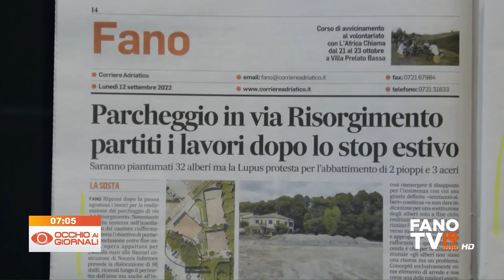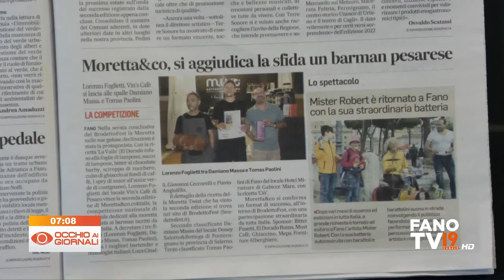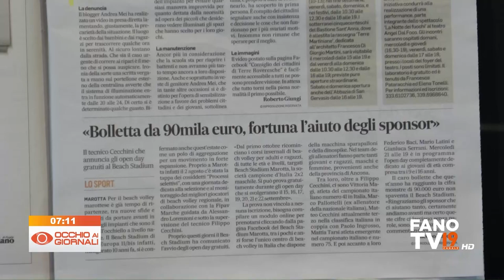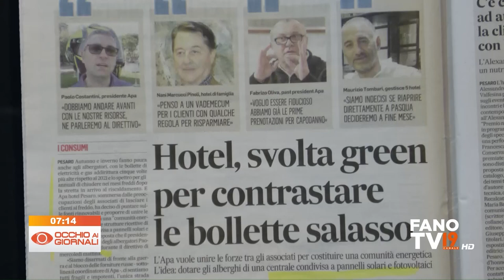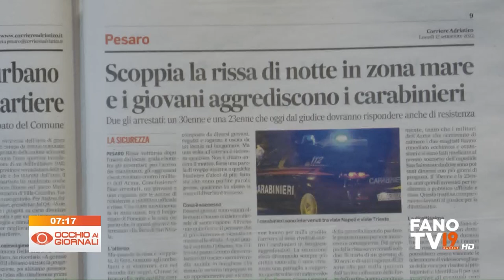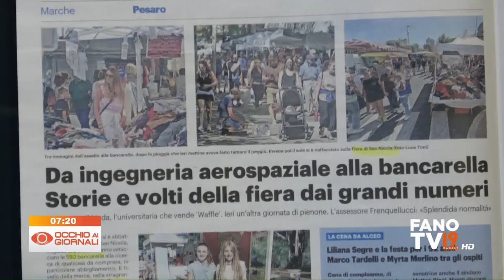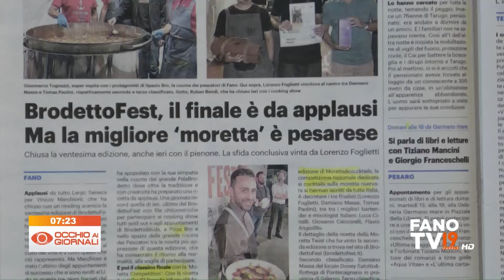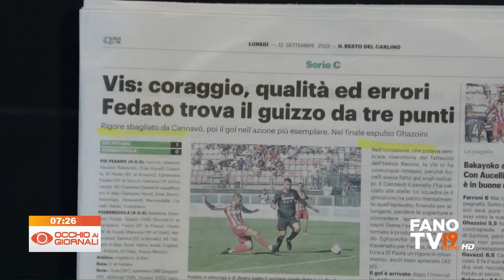Occhio ai Giornali 12 settembre 2022